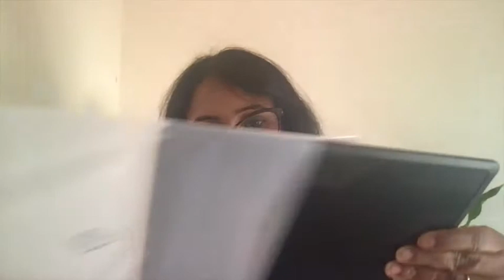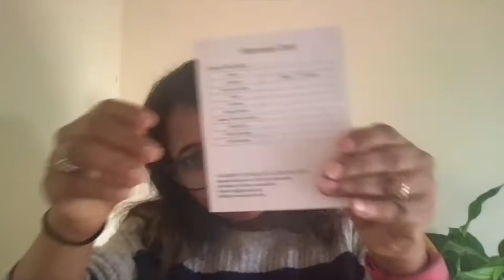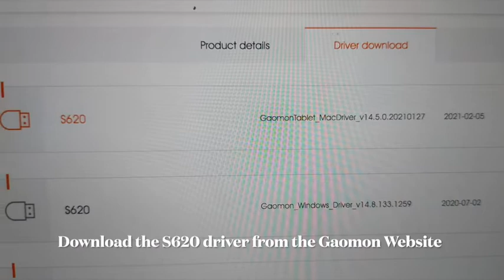How to use GAOMON S620 CHEAP Writing Tablet? What is Graphics Writing Tablet / Drawing Tablet?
Review about: GAOMON S620 OSU 6.5 x 4 Inch Graphics Tablet with 4 Express Buttons and 8192 Levels Pressure Sensitivity Pen

I returned it as it was glitching, there are a lag while my screen sharing was on.
Cost : Amazon Uk : £29

5:04 : Connected to the laptop and demo of writing on the NoteOne
7:14 : Connected to the laptop and demo of writing on the NoteOne  with Webcam and screen sharing on
9:39 : There was a lag while writing.

Usage: For hand written notes on Powerpoint / OneNote / For online class: screen share and screen recording

Graphics Tablet
Online classes